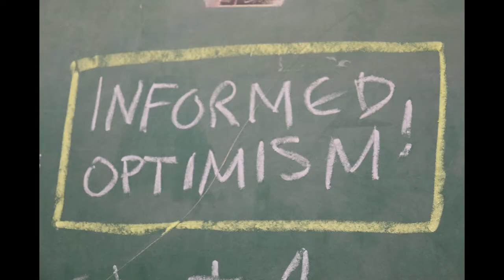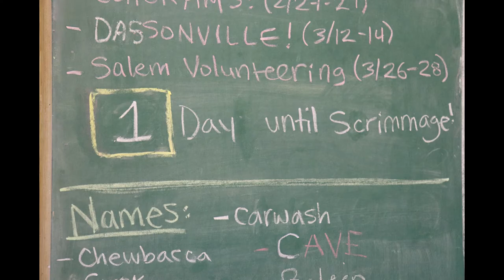SERT FRC Team 2521 - 2020 Build Season Update 6 & Scrimmage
Week 6 of SERT's build season for the 2020 FRC game: Infinite Recharge!
Special thanks to Sheet Music Boss for creating the song "Rush B"

Follow what SERT is up to!